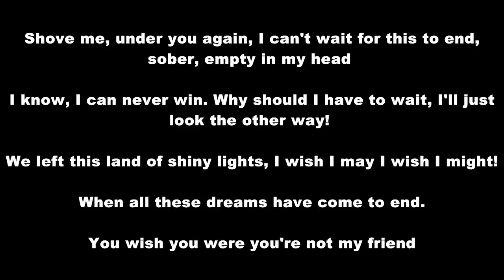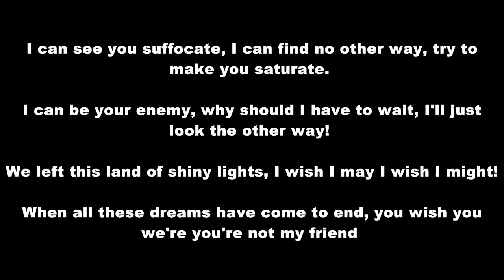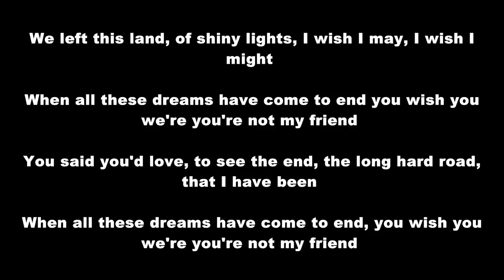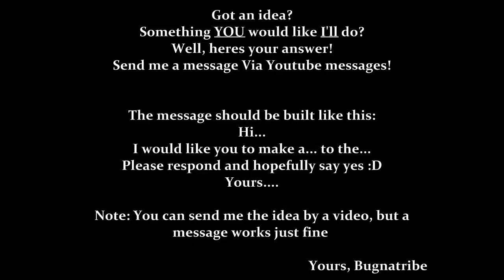Breaking Benjamin - Wish I May - Lyrics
The lyrics of the song "Wish I May"